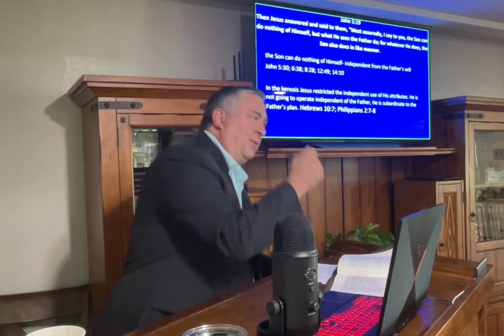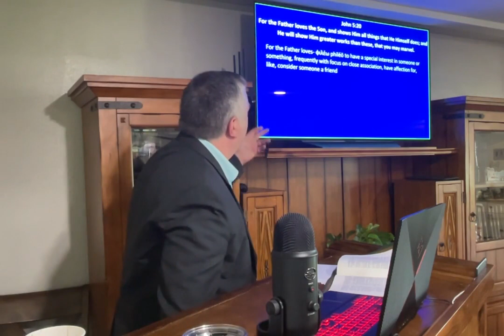Jesus' Equality With God – John 5:15-20, by Dr. John Brumett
A Study in the Book of John: Jesus' Equality With God, by Dr. John Brumett